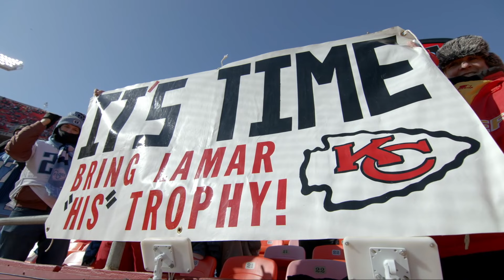How KC Became Kings of the Postseason Comeback | America's Game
How KC  Became Kings of the Postseason Comeback